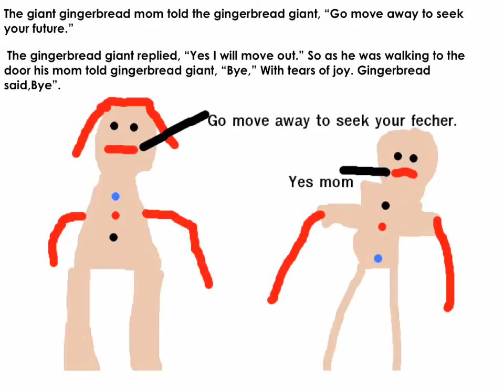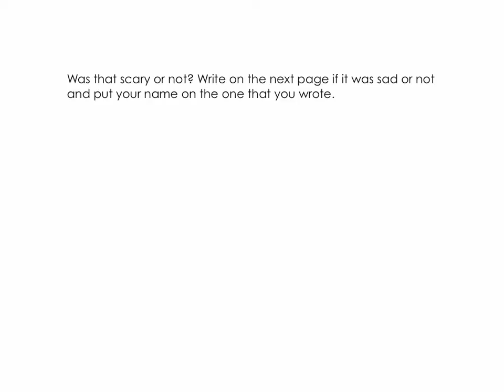Alex Fairy Tale